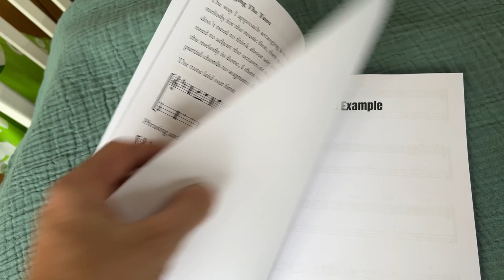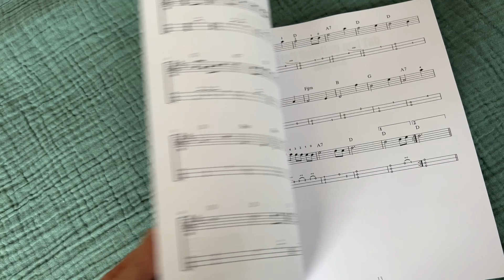Stick Dulcimer Staff Notation and Tab book, by Michael J King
it’s a blank sheet music /tab book for you to write out your own transcriptions into tab with 100 pages. Unlike the other books in this series, this one includes a short 7-page guide and an example of a tune.